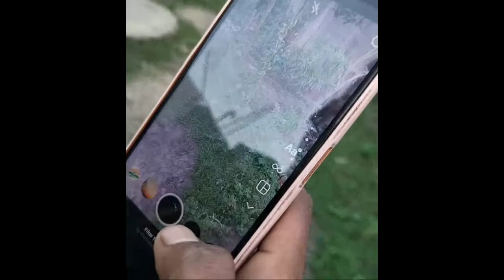Rupesh Kumar shorts video funny short